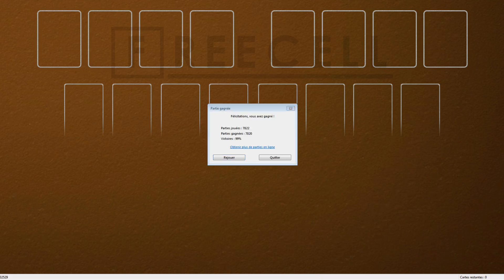Solution to freecell game #32529 in HD